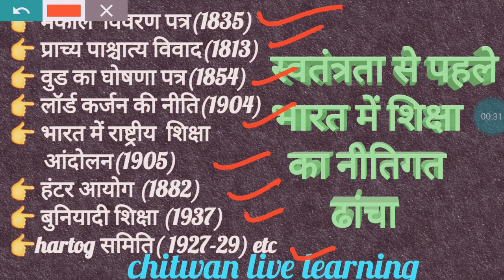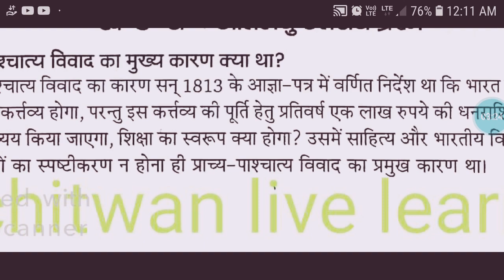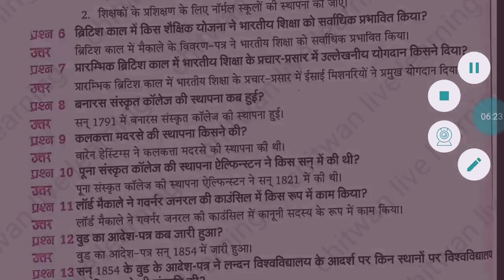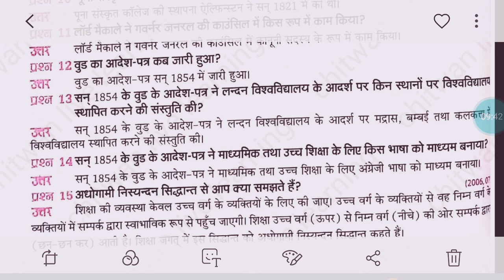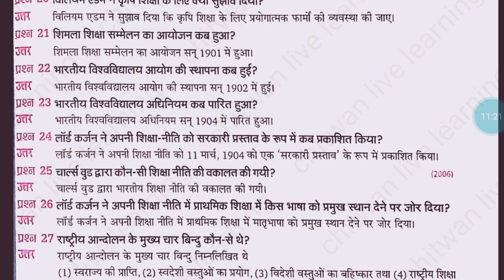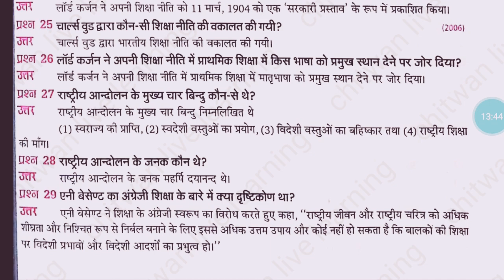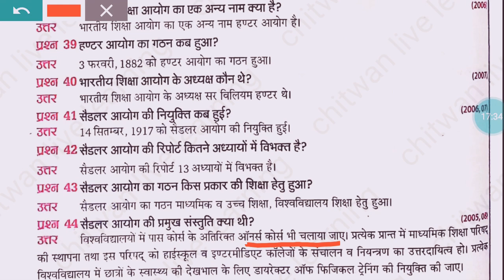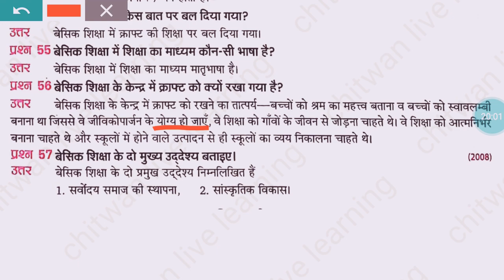मैकाले का विवरण पत्र, प्राच्य पाश्चात्य विवाद, शिक्षा व्यवस्था, बुनियादी शिक्षा Swatantrata se pahl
इस वीडियो के अंदर हम पढ़ेंगे स्वतंत्रता से पहले भारत में शिक्षा की व्यवस्था किस प्रकार की थी किन-किन विवरण पत्रों के माध्यम से भारत में शिक्षा व्यवस्था के ऊपर कार्य किया गया है इस वीडियो के अंदर हम जानेंगे मैकाले का विवरण पत्र 5a पाश्चात्य विवाद हर टांग समिति बुनियादी शिक्षा राष्ट्रीय शिक्षा हंटर आयोग राधाकृष्णन आयोग कोलकाता अधिवेशन आदि के बारे में इस वीडियो के अंदर हम चर्चा करने वाले हैं सभी छात्रों से मैं कहना चाहूंगी कि यदि आप इस चयन पर पहली बार आए हैं तो चैनल को लाइक सब्सक्राइब और शेयर जरूर करें वीडियो को पूरा देखें पसंद आने पर कमेंट में अपने सुझाव अवश्य दें
Chitwan live learning